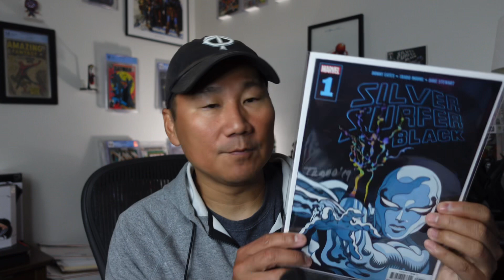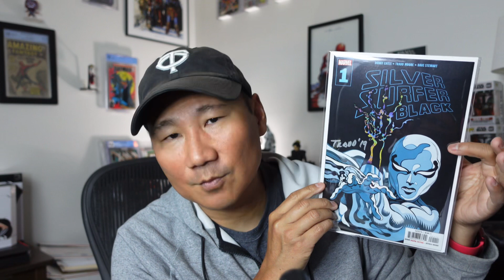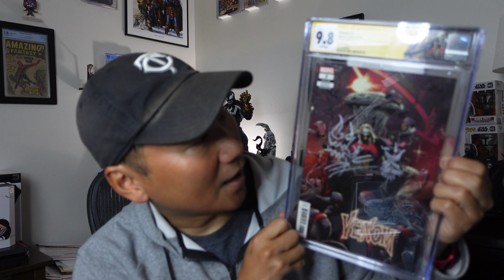Veve Mint Numbers Going Down??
Veve is decreasing the NFT mint numbers. What does this mean going forward?

Never Financial Advice, Musings from a guy in a basement.